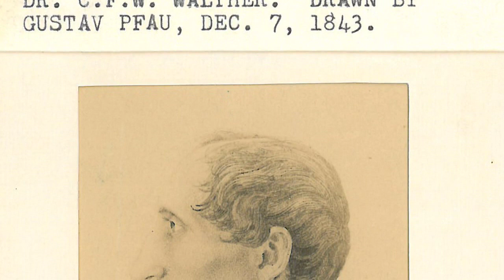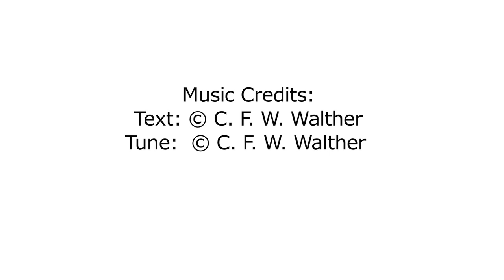C. F. W. Walther - The Altenburg Debate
This October, Concordia Publishing House, as the official publishing arm of the Lutheran Church—Missouri Synod (LCMS), celebrates the 200th anniversary of the birth of Dr. C. F. W. Walther (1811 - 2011), one of the most influential leaders in the church body's history.   Walther's unwavering dedication to the Holy Scriptures and the Lutheran Confessions made him a vital leader in shaping the early church, which now consists of more than 2.3 million baptized members and 6,200 congregations.  As his publisher, CPH is proud to take part in this year's bicentennial celebration to preserve  his legacy, celebrate his struggles and honor the sacrifices made by him and so many early Lutherans that by God's grace grew into a church founded on scripture alone.